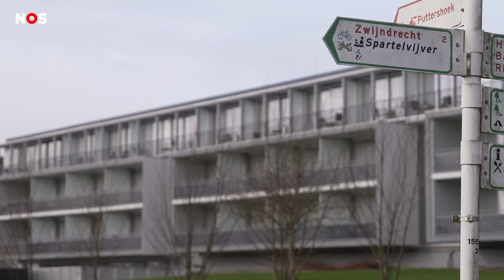Nieuwe wet voor opvang asielzoekers; blije én boze reacties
Genoeg plek in de asielzoekerscentra, zonder dat mensen buiten moeten slapen. Dat is de bedoeling van de nieuwe wet voor het opvangen van asielzoekers. De spreidingswet wordt 'ie genoemd.